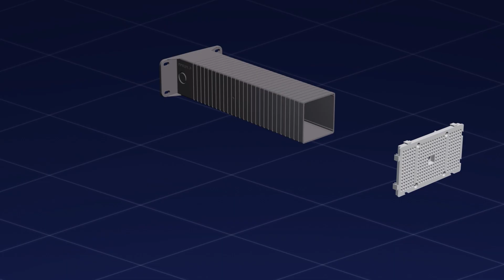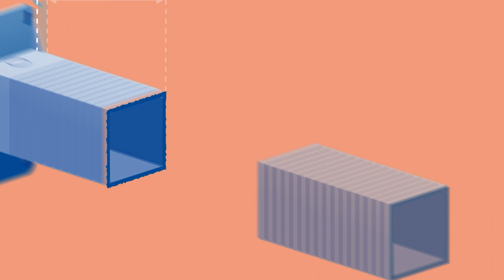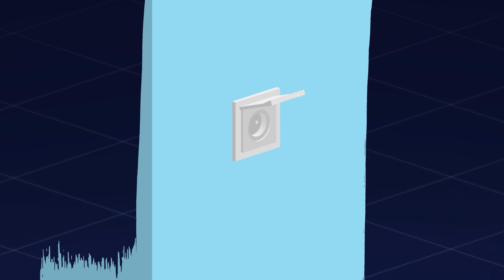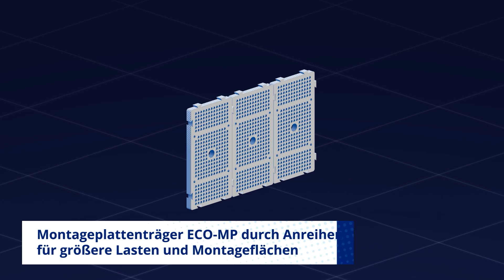Verlegung Geräteträger ECO-GT und Montageplattenträger ECO-MP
Das Video zeigt, wie der Geräteträger ECO-GT, sowie der Montageplattenträger ECO-MP aus dem Pipelife Sortiment verlegt werden. Die Produkte der ECO-Reihe ermöglichen Installationen auf wärmegedämmten Fassaden.

Mit dem Montageplattenträger ECO-MP können Aufputzinstallationen – beispielsweise von Leuchten, Kameras oder Sensoren – auf wärmegedämmten/isolierten Fassaden durchgeführt werden.

Der Geräteträger ECO-GT eignet sich ideal für die Installation von Unterputzgeräten bei einer wärmeisolierten Außenwand, wie z.B. Schalter oder Steckdosen.

Abgesehen von der einfachen Montage punktet das Fassadensystem auch noch mit weiteren Vorteilen und Nachhaltigkeit.